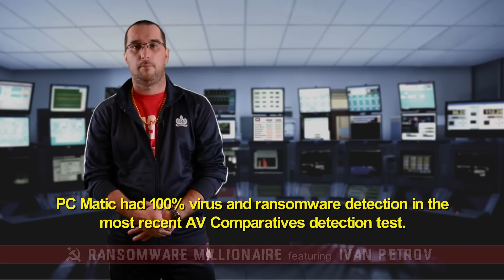PC Matic - Ransomware Millionaire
Ivan Petrov tells us about his wonderful new life, thanks to his ransomware "business."

His only enemy is PC Matic's whitelist antivirus, which only allows trusted applications to run.

The last thing Ivan wants American homes, businesses and government agencies to do, is install PC Matic's whitelist antivirus on their computers.

If Ivan's ransomware can't execute, how will he afford his new boat?